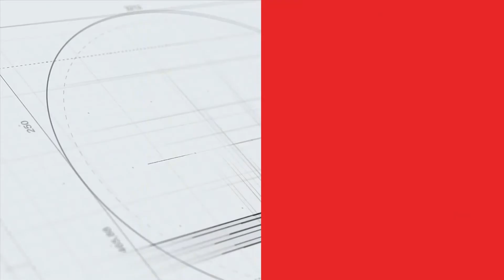6 môn thể thao điện tử tại SEA Games 31 Có LMHT và Tốc Chiến? || Esports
Danh sách các bộ môn thể thao điện tử tại SEA Games 31 đã được xác định? Đây là những môn thi đấu mà Việt Nam có khả năng giành huy chương cao.